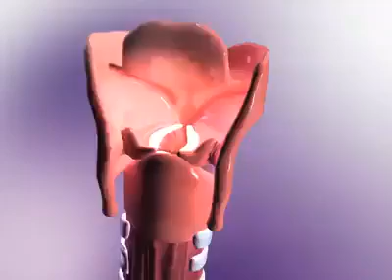Sneezing animation/Sneeze Animation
Sneeze Animation
sneezing animation,
how sneezing occurs animation,
sneezing in cartoon,
sneezing mechanism animation,
sneezing mouse cartoon,
sneeze animation meme